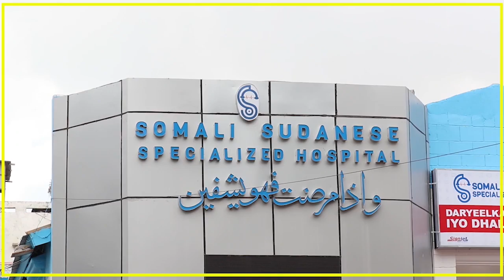AS IYO CIIDAMADA JUBBALAND OO KU DAGAALAMAY DULEEDKA KISMAAYO